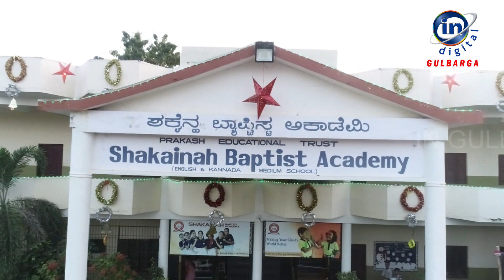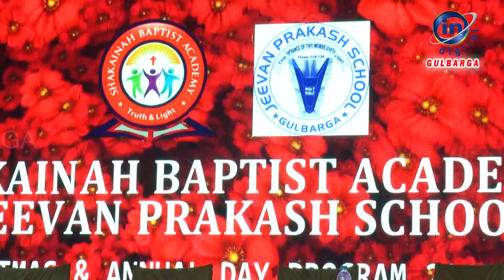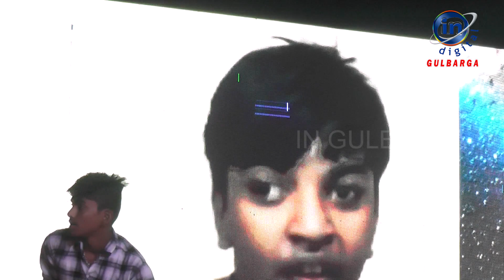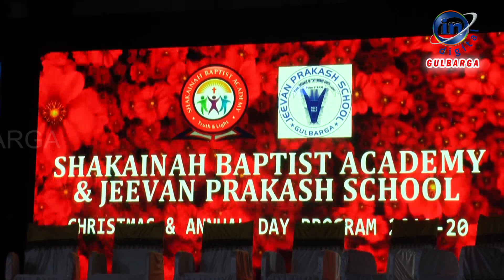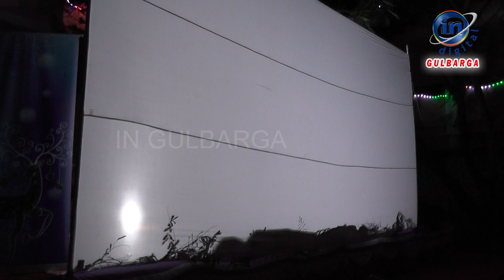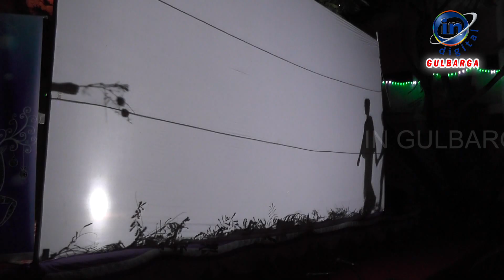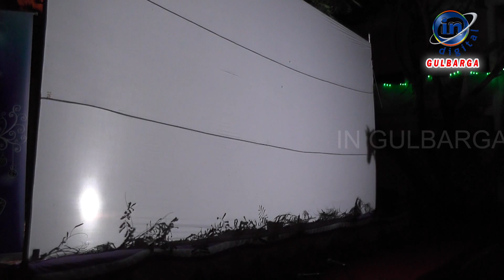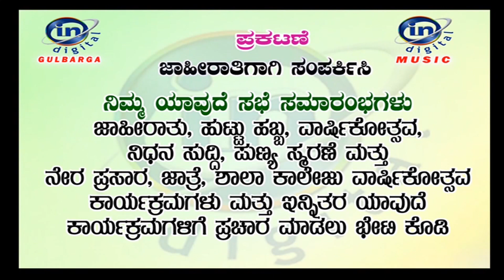SHAKAINAH BAPTIST ACADEMY SCHOOL -2019-20